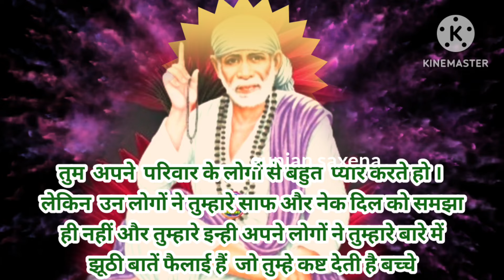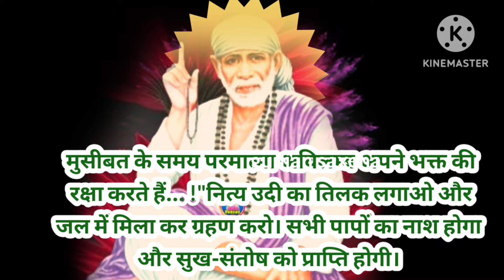sai sandesh today hindi /22/11/24/ aaj ka sai sandesh/ today sai sandesh 🌺🌺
sai sandesh hindi 🌺🌺
SAI SANDESH, Aaj ka Sai sandesh, today sai baba sandesh, Sai baba ratri sandesh today, shree sai sandesh, mere sai Deva, motivational speech sai baba, Sai baba ke Anmol vachan, shree sai kashtnivaran mantra, Sai Katha, साई कथा अनंत है साई नाम अनमोल, mere sai serial song, Shirdi wale sai baba, Anniruddhachary Ji ke Bhajan, bageshwar dham sarkar sai sandesh 18 November 2024 / aaj ka sai sandesh today/ sign sandesh
Ratri sai sandesh
Gunjan saxena
Gunjan saxena sai sandesh
"Sai Baba" "Sai ki pooja" "Sai sandesh" "Sai satcharitra Hindi" "Sai quotes hindi" "Sai Baba darshan" "Sai ki bhakti" "Sai sandesh" "Sai ratri message" "Sai kashtnivaran mantr" "Sai stwan manjiri" "Sai tere naam" "Vande hai hm Sai ke" "Daily Sai baba message" "Sai updesh" "Sai baba status" "Sai Baba story" "Sai Baba Thursday pooja" "Sai Baba mantr" "Sai Baba positive thoughts" "Sai dwarkamai" Shirdi "Sai Baba udi" "Sai baba bhajan sai baba arti" Shorts "Shorts video" Reels "Status shorts"
sign baba bhajan
aaj ka shirdi sai sandesh
gunjan saxena
sai baba aarti short
sai bhajan
sign bhagwan song
sai gunjan